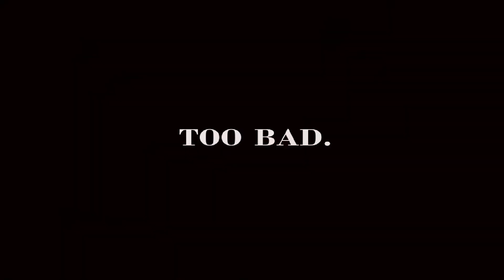[Games] CChristian - Surviving the Nightmare at Home! Five Nights at Freddy's 4 Gameplay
Hey there, fellow gamers! Today, we are diving into the spine-chilling world of Five Nights at Freddy's 4. But this time, things have taken a terrifying twist! Instead of being trapped in the usual pizzeria, we find ourselves trapped in a home, trying to survive the night against the evil animatronics. Join me on this hair-raising journey as we navigate through the dark rooms, listening for any signs of lurking danger. Can we make it through the night and escape this nightmare? Tune in to find out!

In this gameplay video, I'll be showcasing my skills and strategies, sharing tips and tricks on how to survive the onslaught of animatronic attacks. As we explore the eerie home, we'll encounter new animatronics and face even greater challenges. The atmosphere is tense, and every noise could mean the difference between life and death. Get ready for heart-pounding scares, jump scares, and nerve-wracking moments that will keep you on the edge of your seat!

So, if you're a fan of the Five Nights at Freddy's series or just love a good horror game, this is the video for you. Join me as we delve into the darkness and face our fears head-on. Will we survive the night or be consumed by the animatronic horrors? Watch and find out!